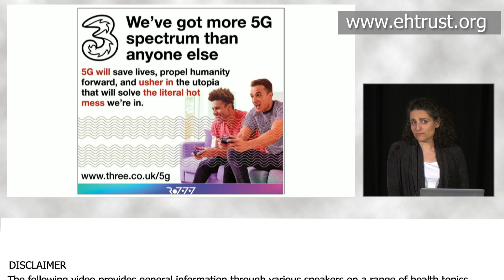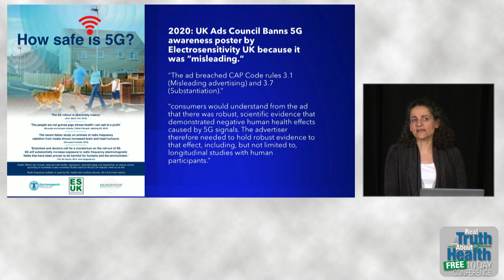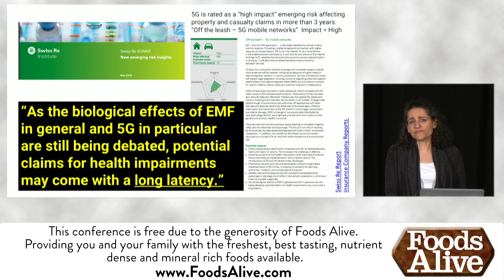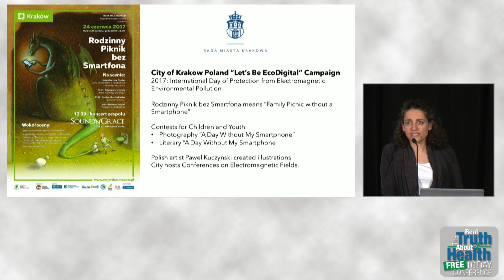Wireless Companies Warn Their Shareholders But Not Their Customers About Health Risks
Wireless Companies Warn Their Shareholders But Not Their Customers About Health Risks by Theodora Scarato